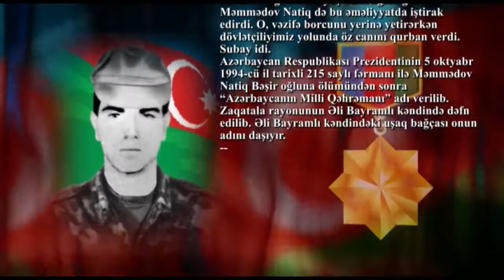Milli qəhrəman Məmmədov Natiq Bəşir oğlu